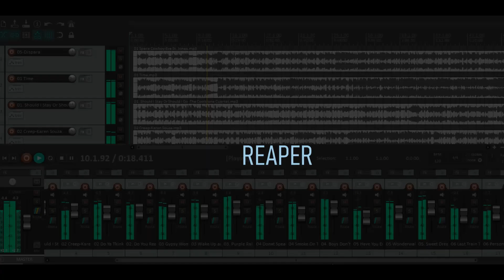Convertendo um canal estéreo em dois monos no Reaper - JOGO RÁPIDO #17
Nesse vídeo mostro como converter um canal estéreo em dois monos no Reaper